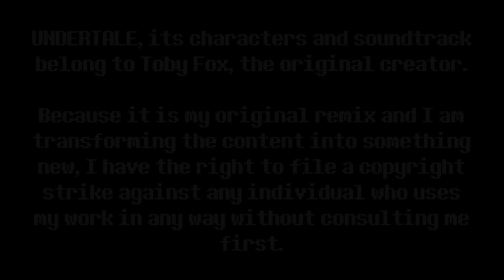[Undertale AU] Undertoad - SUPERLOMANIA (DropLikeAnECake Remake)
Had to remake this song one last time. This song brings back some memories from when I first found Starfury's music and Undertoad, so I couldn't just let it get trampled by Revolution. This won't be the official Megalo by any means, but enjoy!

Dismissed.

-Xbox: DropLikeAnECake
-Steam: droplikeanecake

-DropLikeAnECake